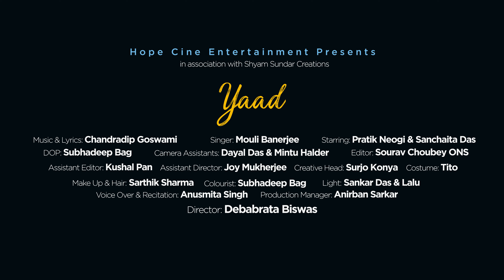Yaad | Official Music Video | Pratik | Sanchaita | Chandradip Ft. Mouli | New Hindi Song 2021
Hope Cine Entertainment & Debabrata Biswas present the official video of brand-new love song "Yaad". Unveil the heart-breaking story of Raj & Rini in the enthralling voice of Mouli Banerjee, starring the charismatic Pratik Neogi and graceful Sanchaita Das, Music Penned & Composed by Chandradip Goswami & Beautifully Directed by Debabrata Biswas.

HIT LIKE BUTTON, IF YOU LOVE THE SONG AND WOULD BE HAPPY TO GET YOUR VALUABLE FEEDBACK IN COMMENT SECTION BELOW. GIVE IT ALL YOUR LOVE!!

Audio Credits:
Lyrics, Composer & Arranged By: Chandradip Goswami
Mixed & Mastered By: Chandradip Goswami & Anirban Ganguly
Singer: Mouli Banerjee
Drums: Subrata Bar
Bass Guitar: Jajati De
Key Board: Saqlain Ur. Rehman
Flute: Chandradip Goswami
Song Recorded at: Jam 52 by Kiran Tamang
Voice Over & Recitation: Anusmita Singh

Video Credits:
Director: Debabrata Biswas
Starring: Pratik Neogi & Sanchaita Das
DOP: Subhadeep Bag
Camera Assistants: Dayal Das & Mintu Halder
Assistant Director: Joy Mukherjee
Creative Head: Surjo Konya
Editor: Sourav Choubey
Assistant Editor: Kushal Pan
Colourist: Subhadeep Bag
Costume: Tito
Make Up & Hair: Sarthik Sharma
Light: Sankar Das & Lalu
Production Manager: Anirban Sarkar
Production Controller: Subrata Malakar & Somnath Sikdar
Poster Courtesy: Dibyajit Goswami
Produced & Presented by: Hope Cine Entertainment

* ANTI-PIRACY WARNING *
This content is Copyright to Hope Cine Entertainment. Legal action will be taken against those who violate the copyright of the following material presented!

Thank You. Team Hope Cine Entertainment.